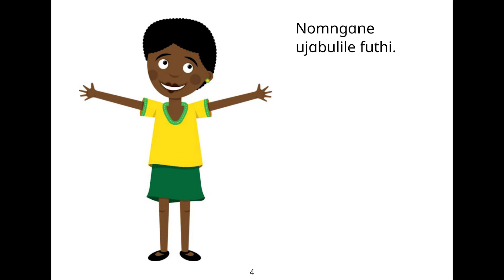Learn IsiZulu! What are you doing? - Wenzani?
Sanibona bafundi!

Lovely voice recording by NI Ntuli!